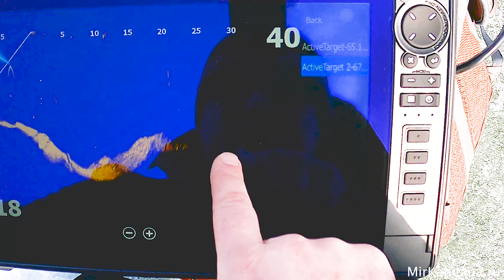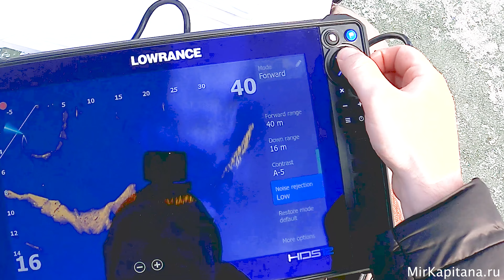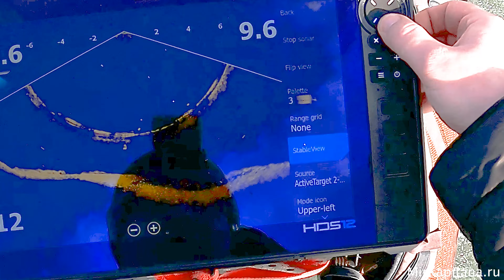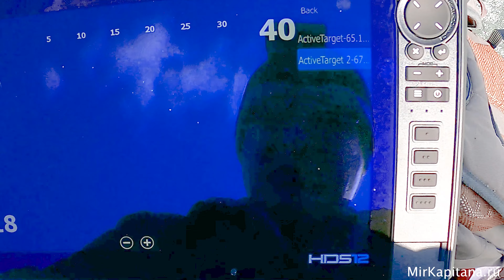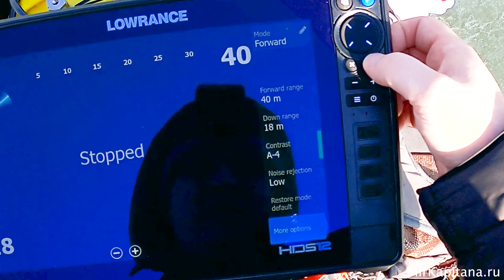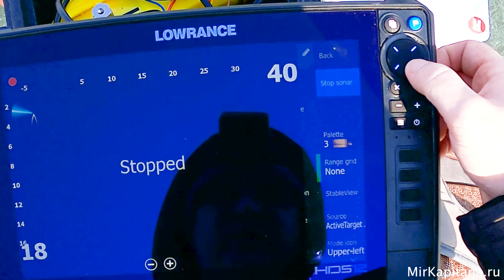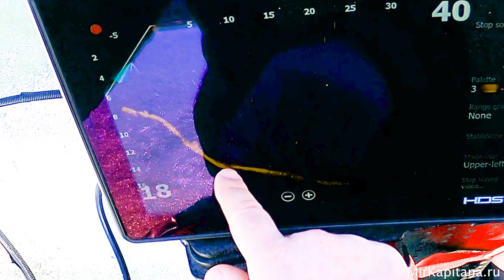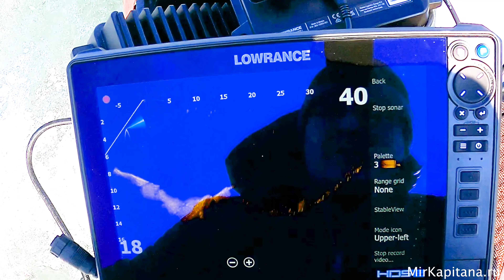Сравнение Lowrance Active Target 2 VS 1 поколения на новом HDS PRO 12 ПО 23.1. Стоит ли покупать ?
☑️Эхолоты Lowrance

Содержание:
00:00 Первое впечатление от Lowrance Active Target 2
01:08 Режим форвард как вперед смотрящий датчик
06:07 Новые палитры
07:05 Режим нижнего сканирования
15:26 Замена блоков и датчиков
20:15 Стоит ли покупать Актив Таргет 2 ?